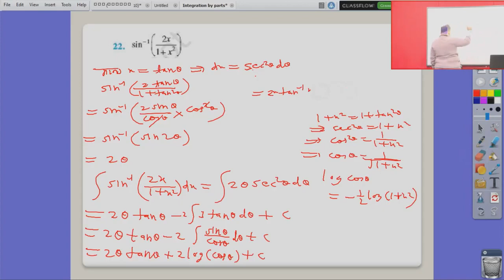Class 12 Maths Integration by Parts